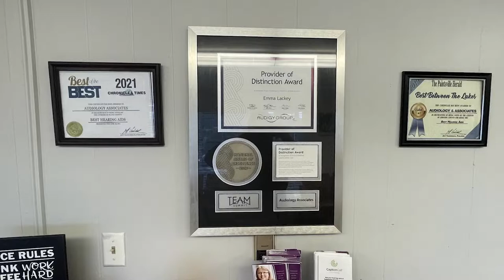Paddlefest Closer Set for September 24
The eighth annual Levisa Fork Paddlefest season closer will take place on Saturday, September 24.